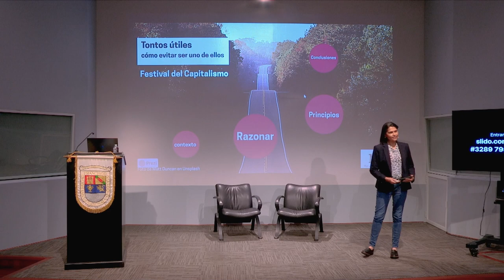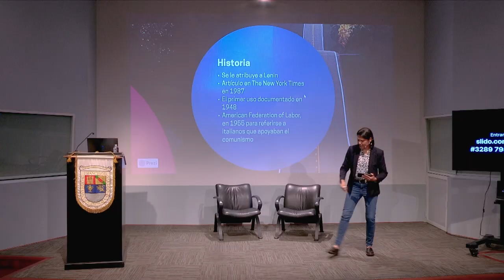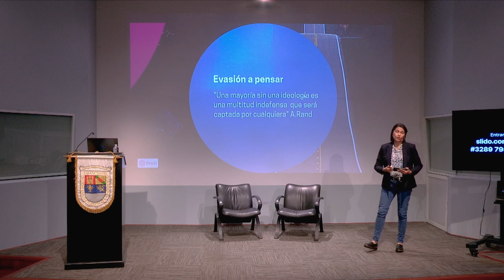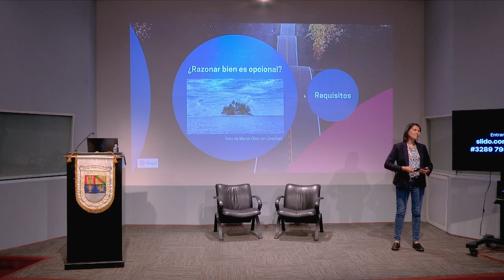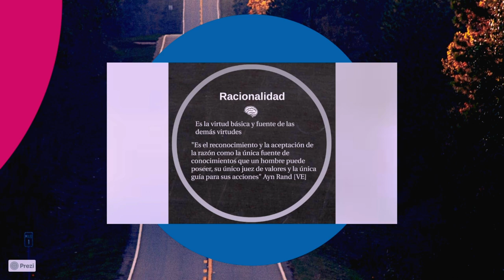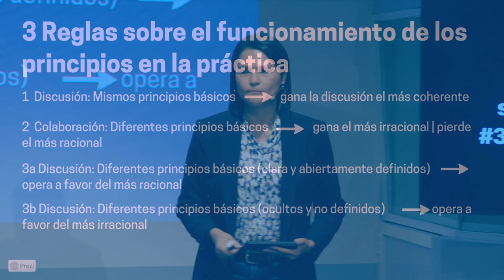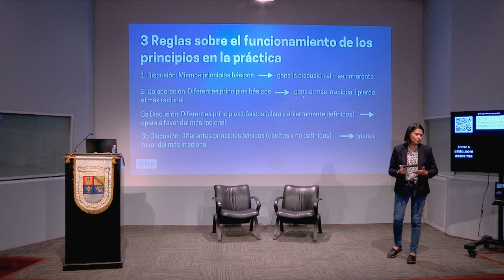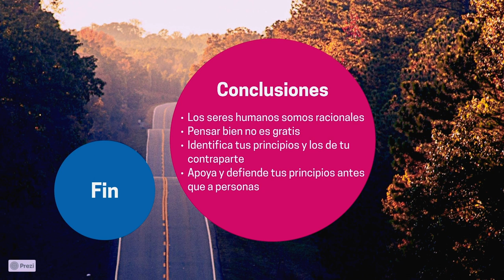Tontos útiles | María Dolores Arias